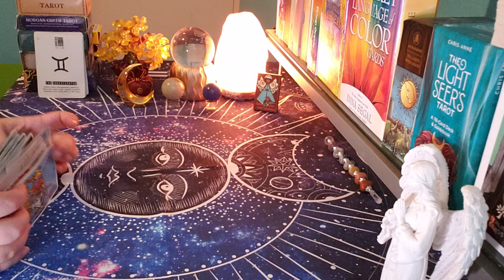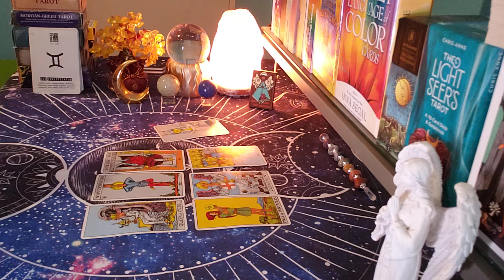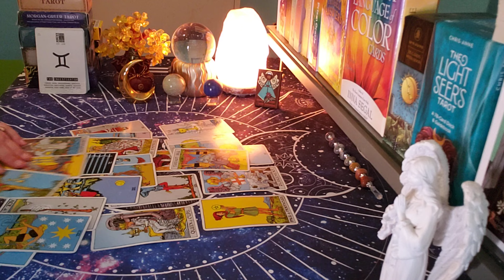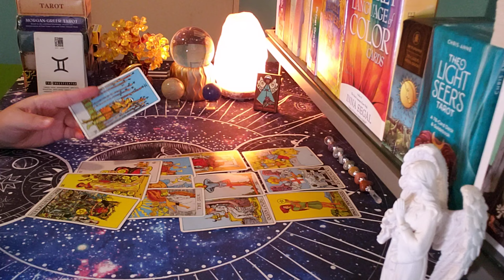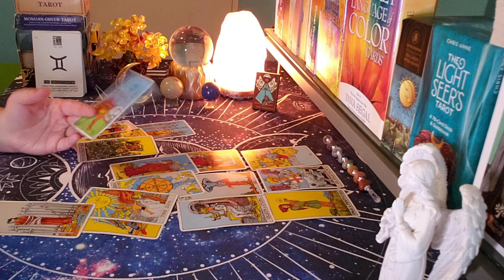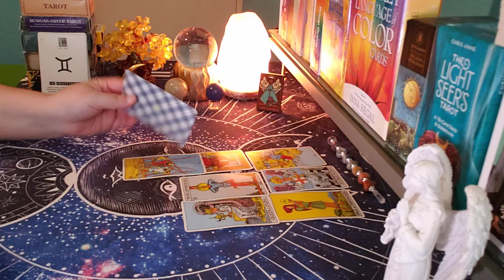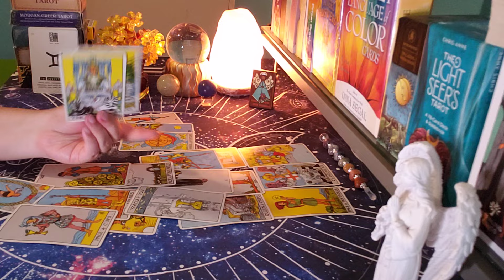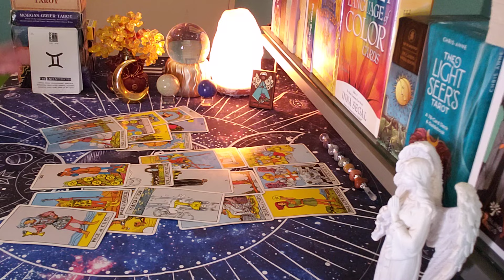GEMINI ♊ "The Truth About Them" ALMOST PERSONAL